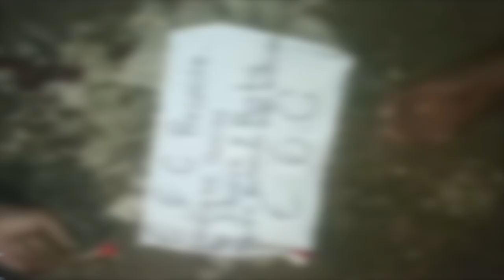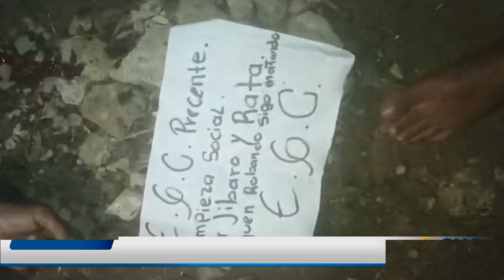POR JÍBARO Y RATA ASESINAN A BALAZOS A HOMBRE EN CHIRIGUANÁ